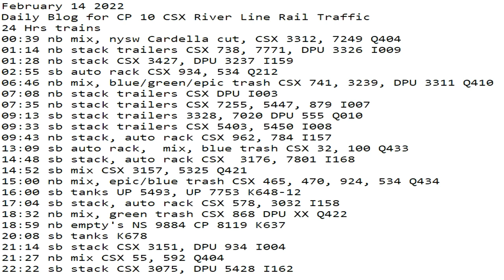February 14 2022 24 Hrs CSX Trains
24 Hrs trains
00:39 nb mix, nysw Cardella cut, CSX 3312, 7249 Q404
01:14 nb stack trailers CSX 738, 7771, DPU 3326 I009
01:28 nb stack CSX 3427, DPU 3237 I159
02:55 sb auto rack CSX 934, 534 Q212
06:46 nb mix, blue/green/epic trash CSX 741, 3239, DPU 3311 Q410
07:08 nb stack trailers CSX DPU I003
07:35 nb stack trailers CSX 7255, 5447, 879 I007
09:13 sb stack trailers 3328, 7020 DPU 555 Q010
09:33 sb stack trailers CSX 5403, 5450 I008
09:43 nb stack, auto rack CSX 962, 784 I157
13:09 sb auto rack,  mix, blue trash CSX 32, 100 Q433
14:48 sb stack, auto rack CSX  3176, 7801 I168
14:52 sb mix CSX 3157, 5325 Q421
15:00 nb mix, epic/blue trash CSX 465, 470, 924, 534 Q434
16:00 sb tanks UP 5493, UP 7753 K648-12
17:04 sb stack, auto rack CSX 578, 3032 I158
18:32 nb mix, green trash CSX 868 DPU XX Q422
18:59 nb empty's NS 9884 CP 8119 K637
20:08 sb tanks K678
21:14 sb stack CSX 3151, DPU 934 I004
21:27 nb mix CSX 55, 592 Q404
22:22 sb stack CSX 3075, DPU 5428 I162